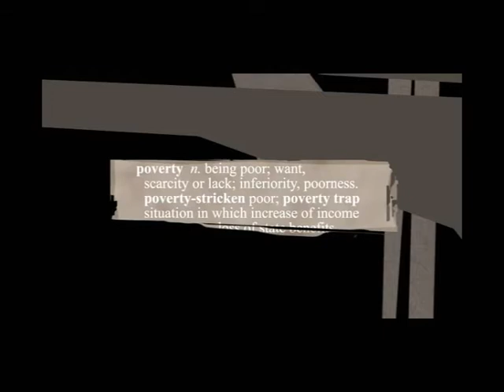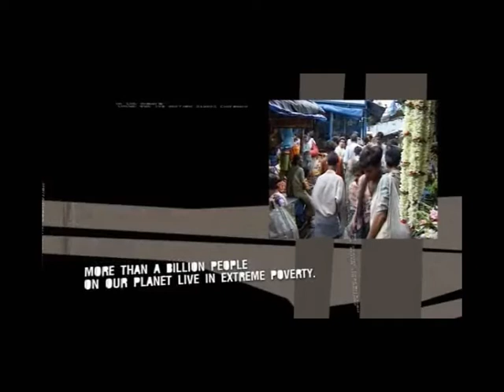Wootton In-Class: What is Poverty/ Cosby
In Class- What is Poverty video / Cosby